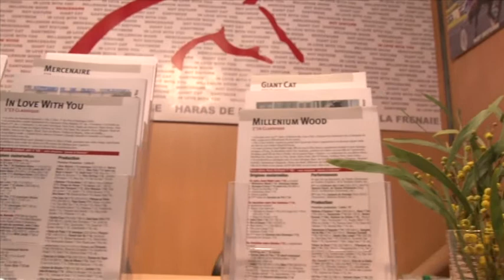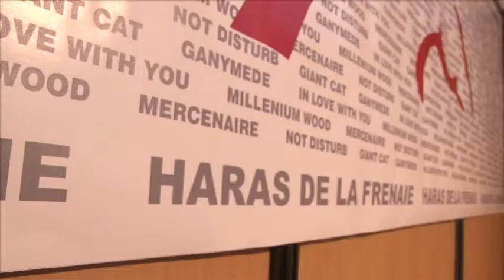haras de la Frenaie